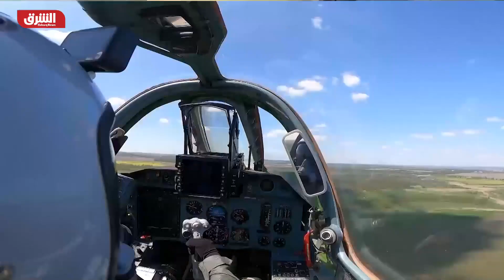الهجوم المضاد.. أوكرانيا تعلن استعادة مناطق في زاباروجيا من روسيا - أخبار الشرق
وسط استمرار المعارك على جبهات القتال، أعلن مسؤولون أوكرانيون إحراز تقدم على الجبهة الجنوبية، وقال قائد القوات الأوكرانية في الجنوب، إن مناطق قد تم تحريرها، وقوات الدفاع تواصل عملها.